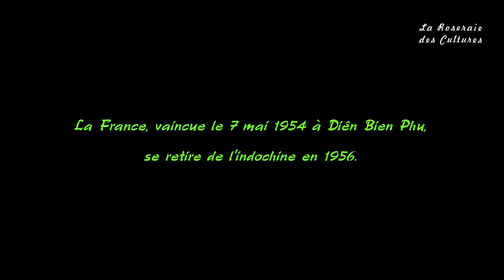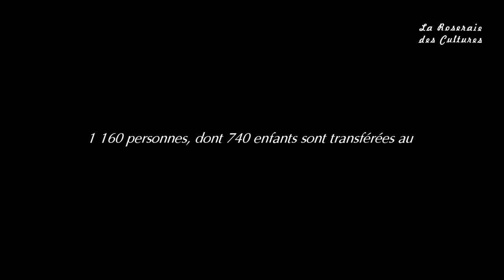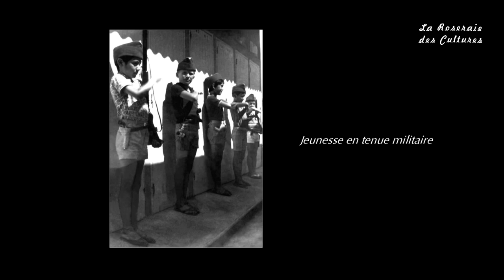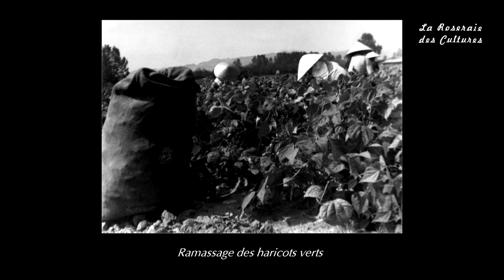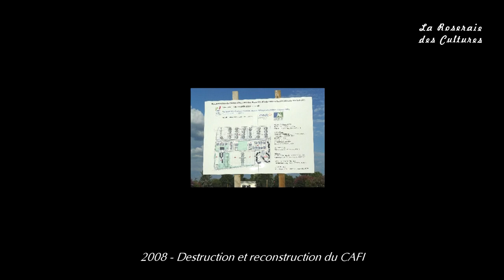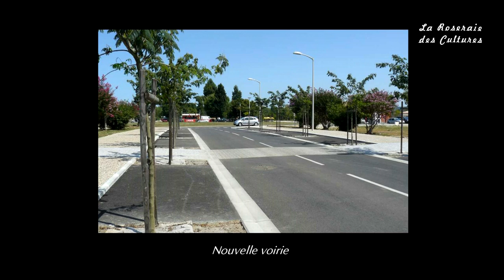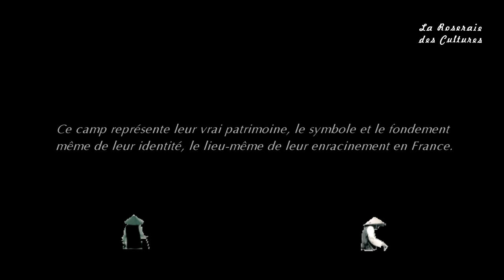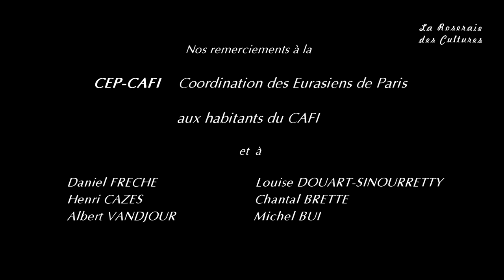Le CAFI : Les oubliés d'Indochine du Camp de Sainte-Livrade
La Roseraie des Cultures - 7ème édition - Exposition

Présenté par Daniel FRECHE, Président de l'association CEP-CAFI (La Coordination des Eurasiens de Paris - Centre d'Accueil des Français d'Indochine)

Cinquante ans après la chute de Dien Bien Phu, des Français rapatriés d'Indochine vivent toujours dans des baraquements.
Une route défoncée. Des dizaines de baraquements délabrés, alignés les uns à côtés des autres, marqués d'une lettre ou d'un numéro, et surmontés d'un toit de tôle. A quelques kilomètres du coeur de Sainte-Livrade, un village d'un peu plus de 6.000 âmes, posé sur les berges du Lot, une simple pancarte indique l'entrée du «Centre d'accueil des Français d'Indochine», le CAFI.
C'est là, dans cet ancien camp militaire, que sont arrivés en avril 1956, 1.160 réfugiés, dont 740 enfants, rapatriés d'Indochine. Après les accords de Genève de 1954 et le retrait de la France du Sud-Vietnam, l'Etat français a pris en charge ces couples mixtes ou ces veuves de Français (soldats ou fonctionnaires), qui fuyaient la guerre et le communisme. L'Etat les a hébergés «provisoirement» -selon les mots employés en 1956 par les autorités - dans ce camp de transit. Puis les a oubliés. Cela fait cinquante ans qu'ils attendent, cinquante ans qu'ils vivent là.
«Nous sommes restés toutes ces années sans comprendre, sans rien dire», dit Jacqueline Le Crenn. Agée de 91 ans, cette vieille femme eurasienne vit dans le même baraquement depuis qu'elle a quitté le Tonkin de son enfance, il y a près d'un demi-siècle. Son appartement comprend une entrée-cuisine, une chambre-salon, et une pièce transformée en pagode, où elle voue son culte au Boudha. «Je me suis habituée au camp et à cette vie, poursuit-elle. Je veux mourir ici.»

Musiques :
- Nhac Kich - Quang Le & Khanh Ly
- Que huong xa voi - Huong Lan
- Ha Noi Mua Vang Nhung Con Mua - truong Quy Hai
- Ru-Con - Khanh Ly

Une version vietnamienne est actuellement en cours, traduction effectuée par l'AAR (Les Archives Audiovisuelles de la Recherche).

18 au 20 octobre 2013 - Moulin de la Bièvre

La Roseraie des Cultures 2013
Salon du Livre et des Arts de L'Haÿ-Les-Roses

Vidéo : Philippe Barbier